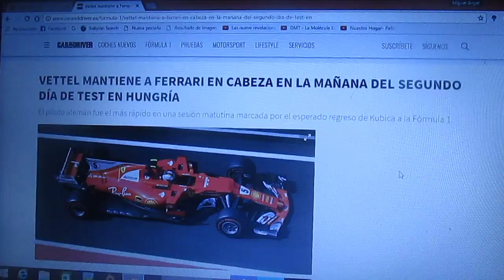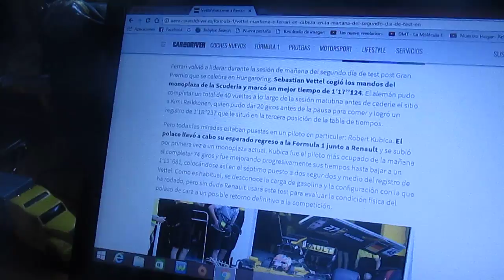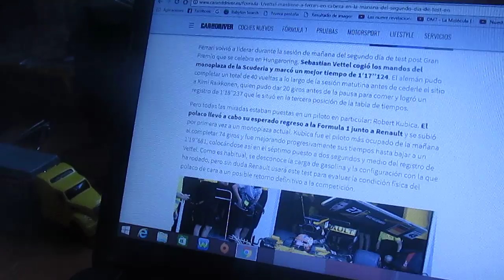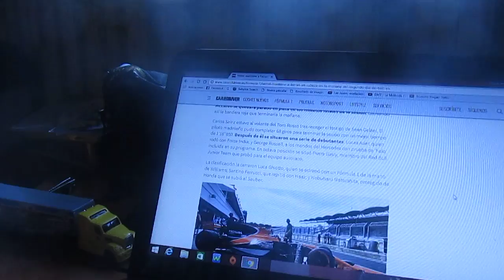Resumen Día 2 Test Post GP de Hungría 2017 de F1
En este vídeo les resumo lo que fue el último día de los Test posteriores al GP de Hungría donde Sebastian Vettel mantuvo a Ferrari en cabeza y el gran protagonista fue el polaco Robert Kubica quien regresó a subirse a un F1